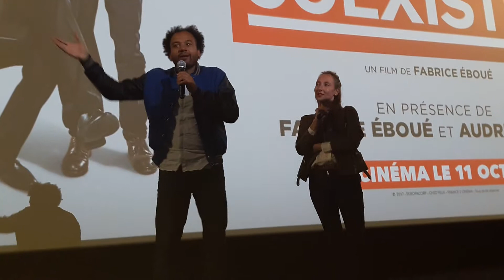Film Coexister 002 l'idée du film